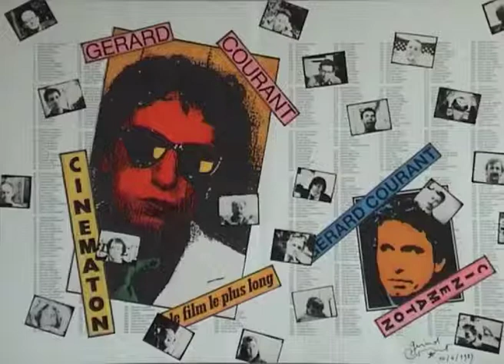Sophie-Catherine Gallet (2003) by Gérard Courant - Cinématon #2049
Le "Cinématon" n°2049 de Sophie-Catherine Gallet réalisé par Gérard Courant le 8 mars 2003 à Villiers-Saint-Frédéric (France) (Silencieux).
Sophie-Catherine Gallet's portrait by Gérard Courant (2003 - silent).